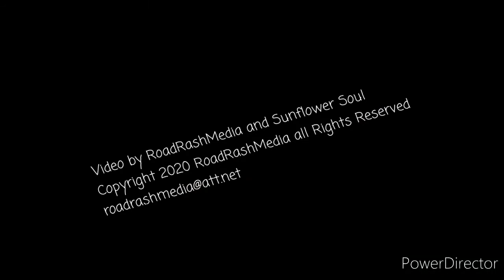October 24, 2020